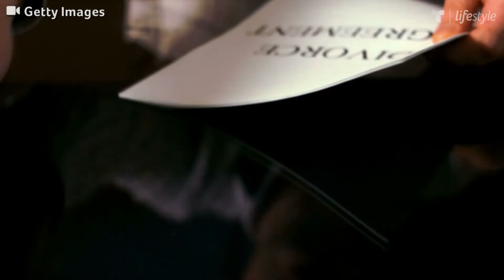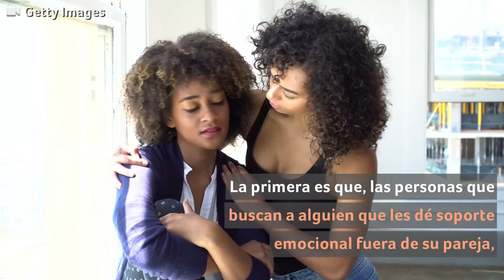Los amigos aumentan las posibilidades de divorcio | Familia | Telemundo Lifestyle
Un nuevo estudio demostró que, quienes tienen amigos que les brindan apoyo emocional pueden tener más posibilidades de divorciarse, cuando las cosas no van bien en su relación.